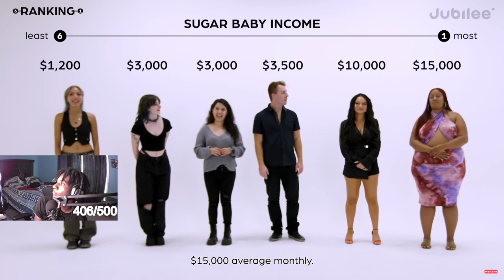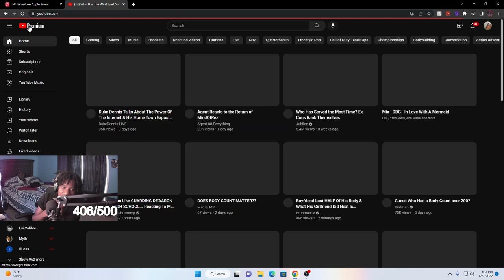Who Has The Wealthiest Sugar Daddy? REACTION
Title: Who Has The Wealthiest Sugar Daddy?